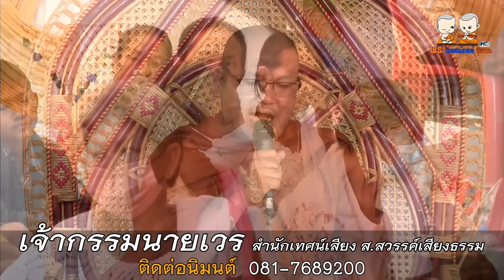เจ้ากรรมนายเวร ม่วนๆโดย สำนักเทศน์เสียง ส. สวรรค์เสียงธรรม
⭕️ : เทศน์แหล่ นิทานธรรมมะ เรื่อง เจ้ากรรมนายเวร
🙏 : สำนักเทศน์เสียง ส.สวรรค์เสียงธรรม